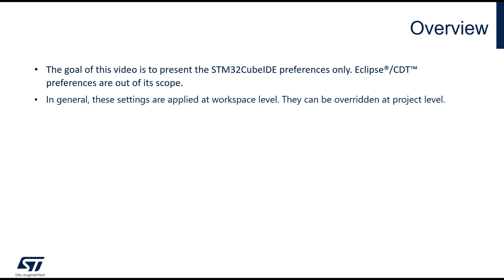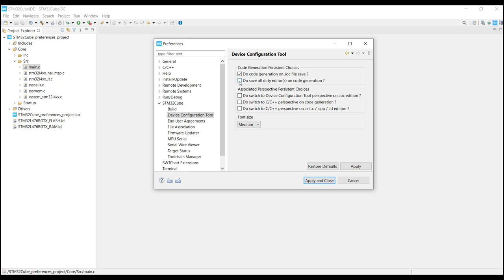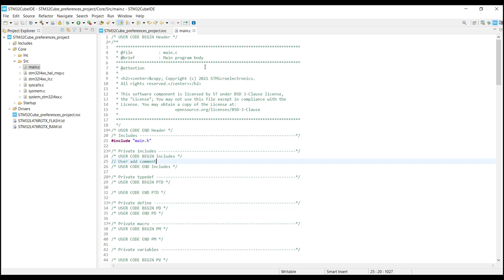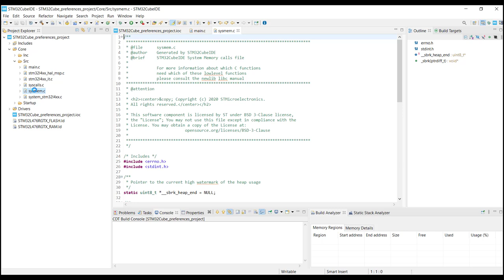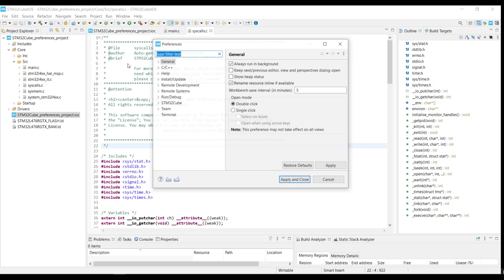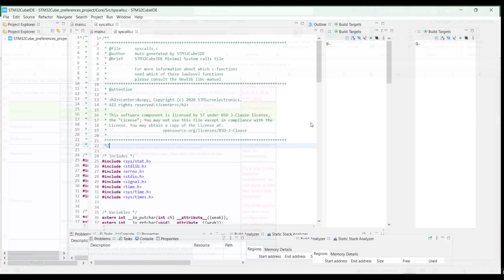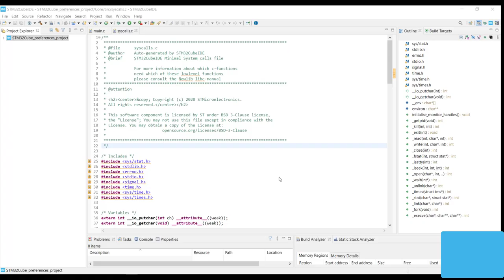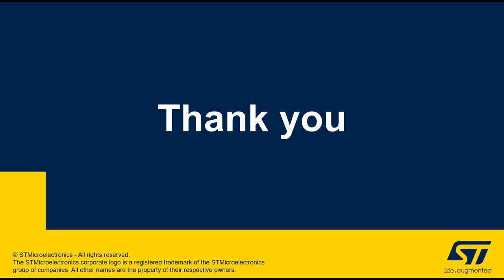STM32CubeIDE - Preferences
0:11 Overview
0:42 Device configuration tool
3:34 Firmware updater
4:34 Toolchain manager
6:11 Other options